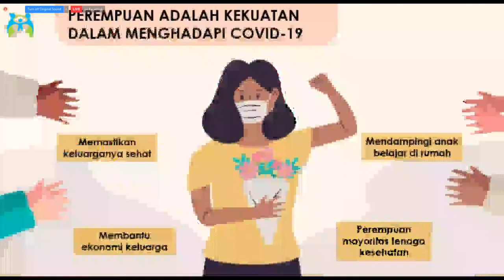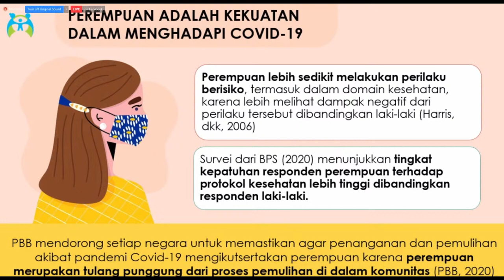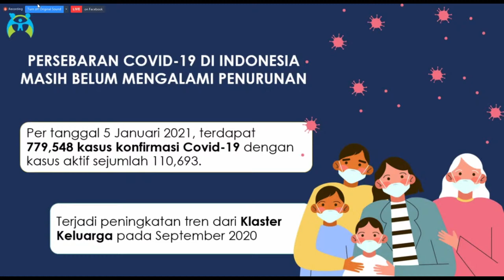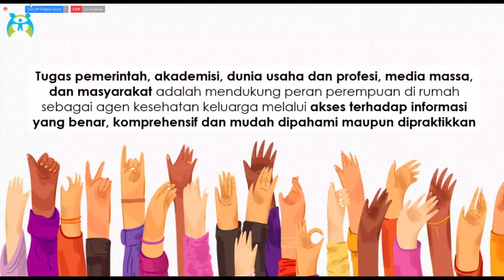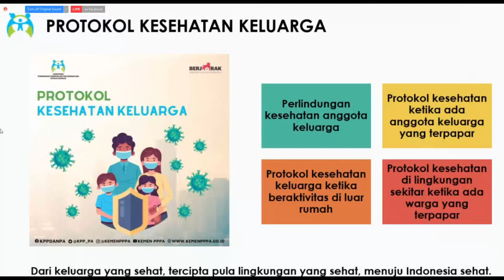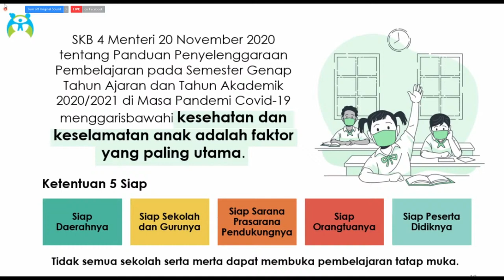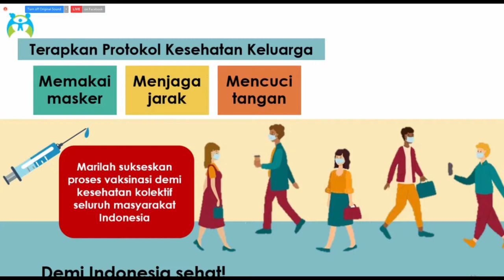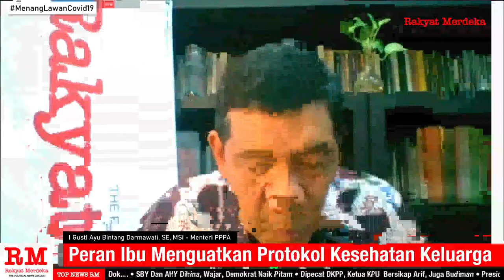Peran Ibu Menguatkan Protokol Kesehatan Keluarga (Menteri PPPA, I Gusti Ayu Bintang Darmawati)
Disiplin dalam menerapkan protokol kesehatan dimulai dari diri sendiri dan orang-orang terdekat. Sehingga, kunci agar kita bisa terhindar dari infeksi virus Corona, harus dimulai dari lingkungan keluarga. Apalagi belakangan ini, infeksi Covid banyak ditemukan di klaster-klaster keluarga. Sosok yang berperan penting untuk menanamkan disiplin protokol kesehatan adalah ibu. Bahkan Satgas Covid menggunakan tagline IngatPesanIbu untuk kampanye 3M. Bagaimana peran yang seharusnya dijalankan para ibu di rumah agar keluarga terhindar dari Covid-19? Yuk simak Focus Group Discussion Rakyat Merdeka

Bersama Ibu I Gusti Ayu Bintang Darmawati, SE, MSi - Menteri Pemberdayaan Perempuan & Perlindungan Anak.